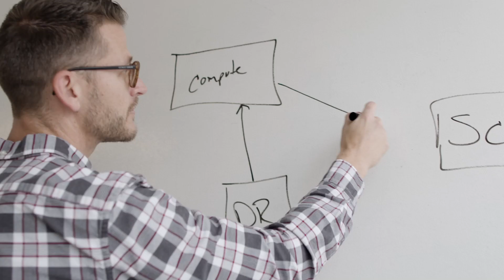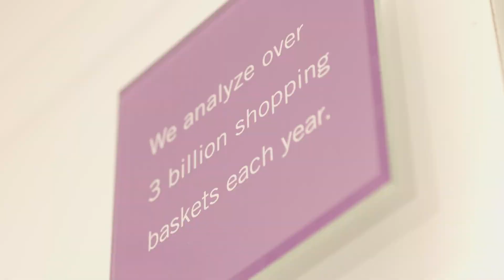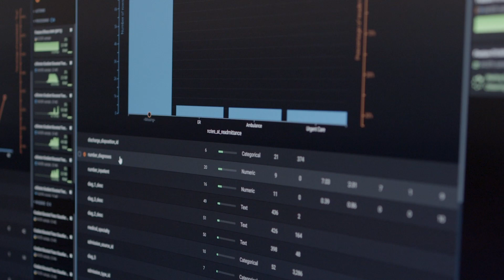Data Science at Kroger / 84.51 - The Impact of Enterprise AI in Retail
For 84.51 - a data and marketing company owned by Kroger - the impact of data science and enterprise AI technology from DataRobot has been significant in understanding data patterns to improve the personalized shopping experience for all Kroger customers.